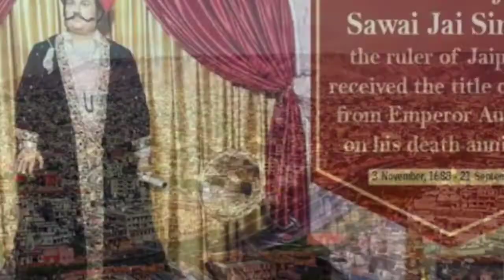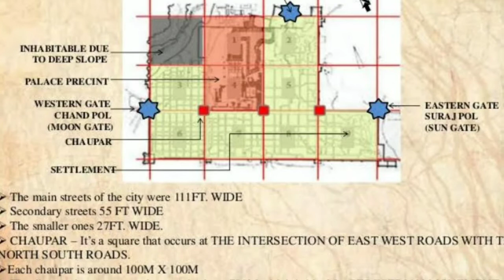गुलाबी नगर की पहचान जयपुर परकोटा | JAIPUR Parkota | COVID19 High Alert Area | World Heritage Site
गुलाबी नगर की पहचान जयपुर परकोटा | JAIPUR Parkota UNESCO World Heritage Site

History & Tourist Guide : All Information in single Video to helps make your tour easy and provides you history or facts about Jaipur City.

Must watch !

Jaipur is the capital of India’s Rajasthan state. It evokes the royal family that once ruled the region and that, in 1727, founded what is now called the Old City, or “Pink City” for its trademark building color. At the center of its stately street grid (notable in India) stands the opulent, colonnaded City Palace complex.

जयपुरशहर भारत देश के सबसे बड़े राज्य राजस्थान की राजधानी है। जयपुर को पिंक सिटी अथवा गुलाबी नगरी भी कहते है। जयपुर की स्थापना आमेर के महाराजा सवाई जयसिंह (द्वितीय) ने की थी। यूनेस्को द्वारा जुलाई 2019 में जयपुर को वर्ल्ड हेरिटेज सिटी का दर्जा दिया गया है